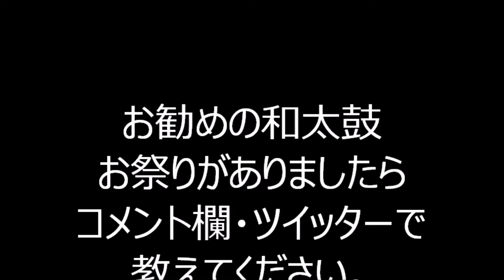海上自衛隊東京音楽隊 2024年日本橋京橋まつり１ 大江戸活粋パレード 東京都中央区 中央通り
2024年10月27日に行われました、
「日本橋京橋まつり」大江戸活粋パレードスタート地点の様子です。